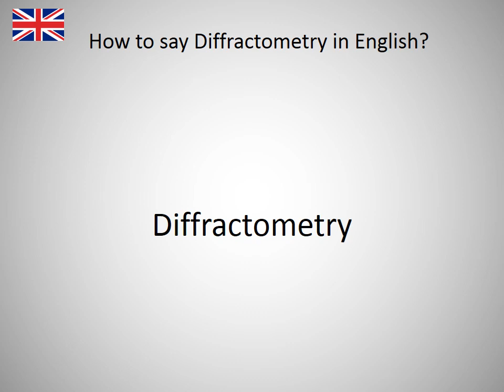How to say Diffractometry in English?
How to say Diffractometry in English? Learn the pronounciation Diffractometry! How to Pronounce Diffractometry. Expand your vocabulary, learn English words. Practice English online. Use this free pronunciation guide to practice words at a time. Learn English for free. Thank you for viewing, please like or subscribe! hoe om te sê, si të thuash, እንዴት እንደሚናገር, wie sagt man, comment dire, come dire, como dizer, как сказать, nasıl denir, cómo decir, 怎么说, πώς να το πω, hoe zeg je.